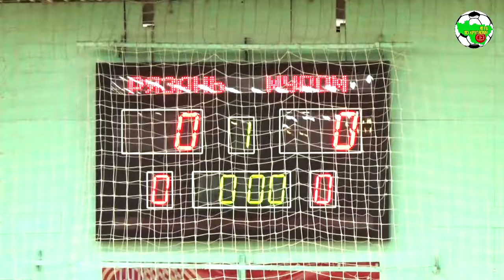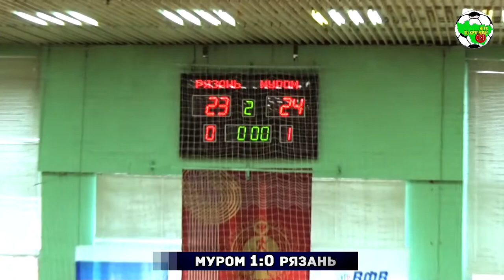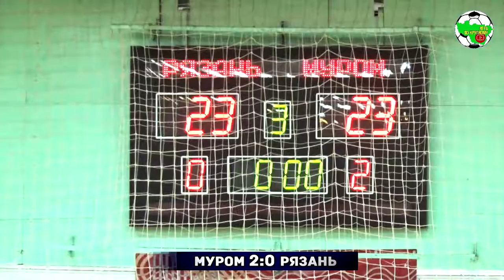ВК Муром - Рязань-РГУ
Чемпионат России по волейболу среди женских команд сезона 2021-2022. Высшая лига "Б", группа "Центр"

г.Муром, ДС "Ока"